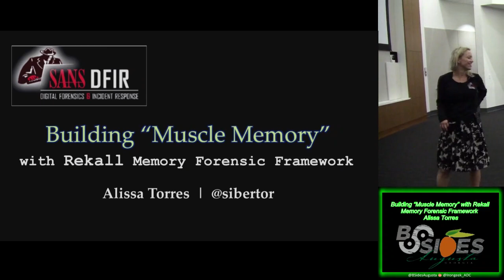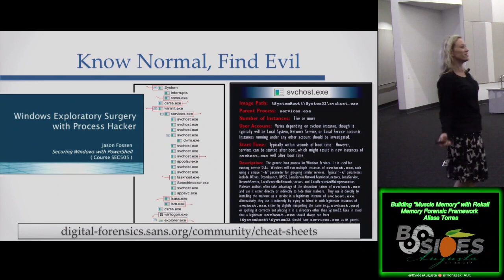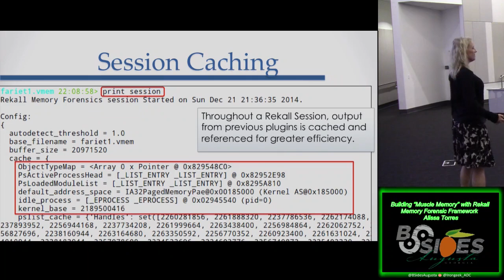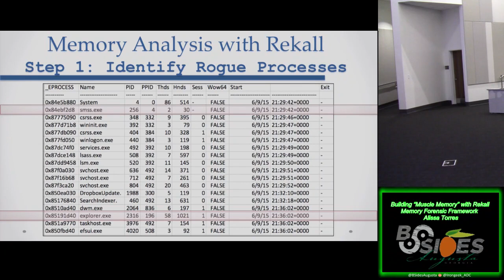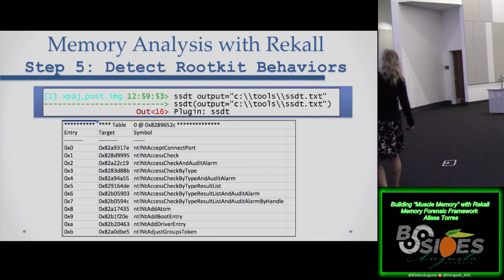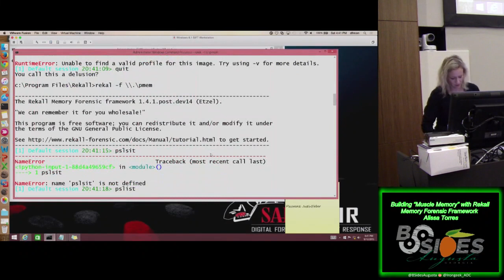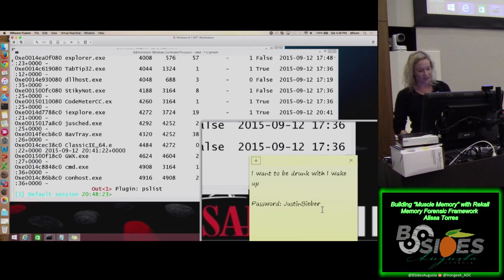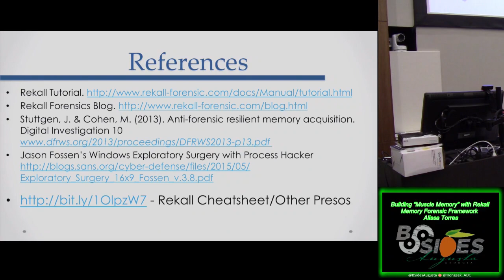BT107 Building aMuscle Memory with Rekall Memory Forensic Framework Alissa Torres